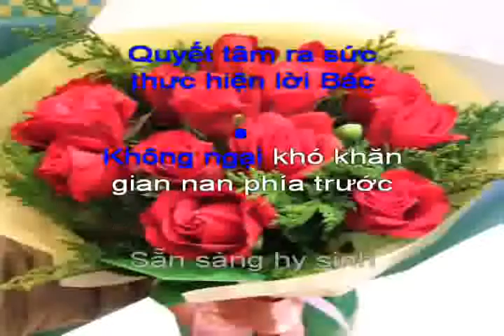LỜI THỀ VỚI BÁC